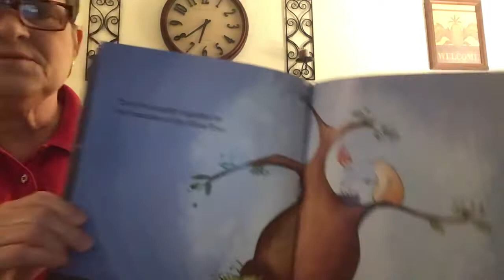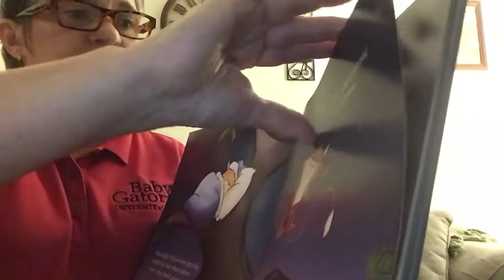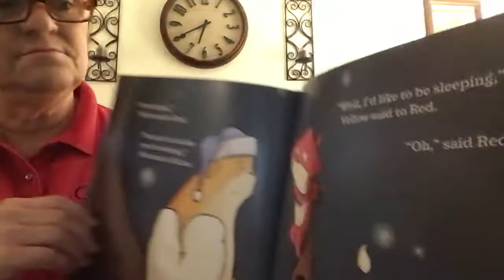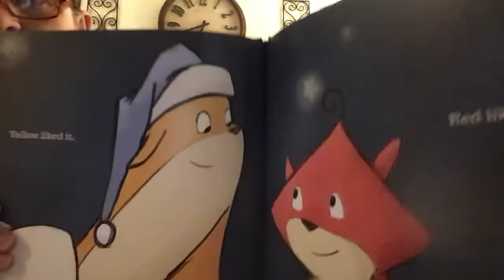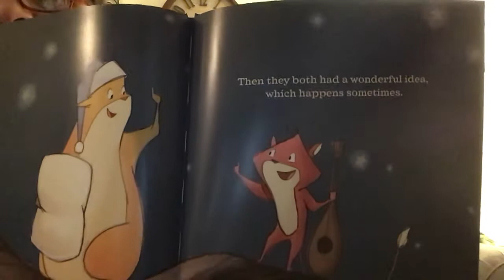Ms. Anne reads the book “Red and Yellow’s Noisy Night” by Josh Selig